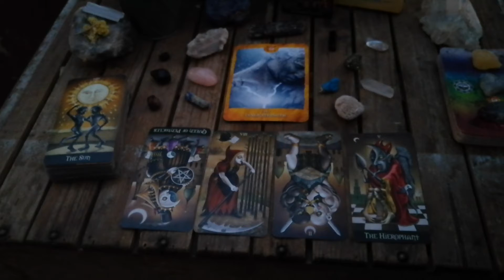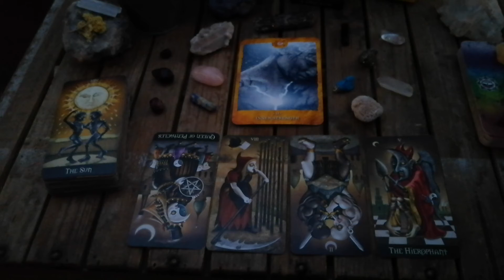Libra Chakra Reading 27/09/2021-3/10/2021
Libra Chakra Reading 27 September 2021 to 3 October 2021: Solar Plexus Chakra - Inner Strength